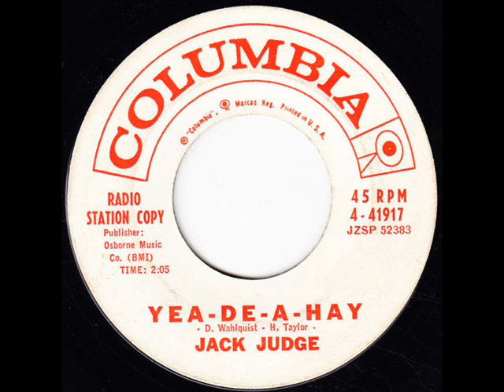JACK JUDGE ... Yea-De-A-Hay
This novelty tune recorded in the early 1961 is a funny little fast-moving ditty about a pygmy in the jungle who goes into showbiz.